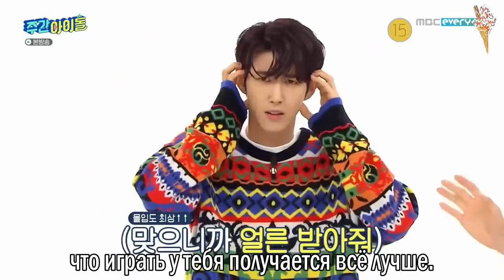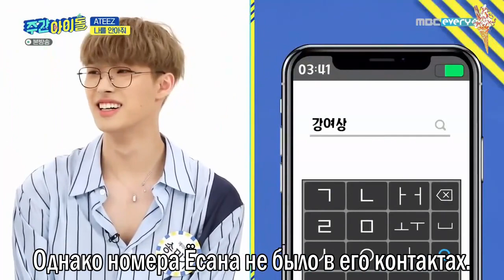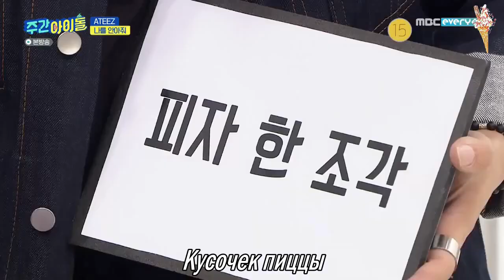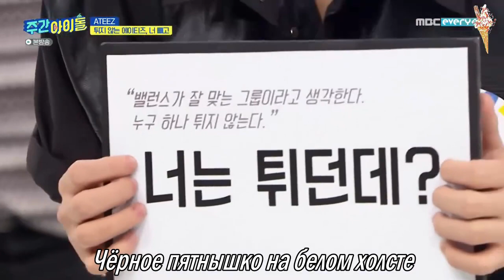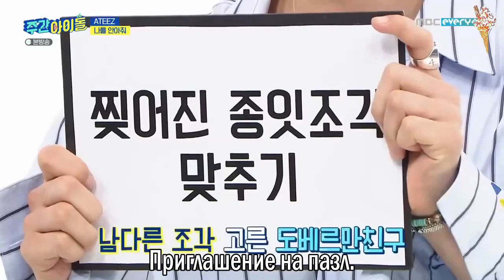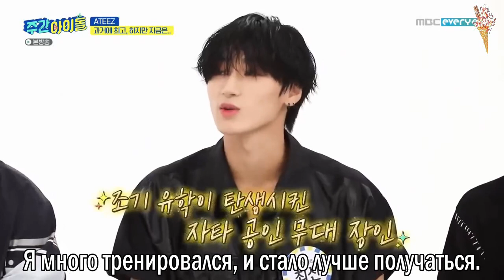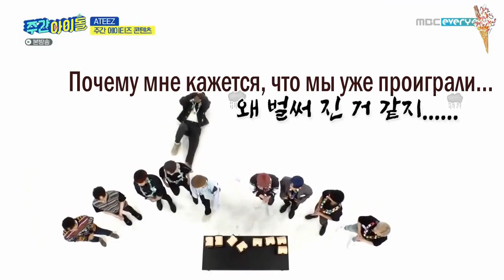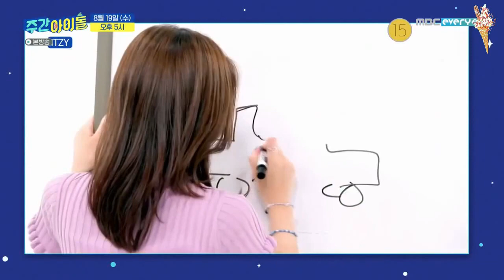ATEEZ Weekly Idol Ep.472 [rus.sub/рус.саб]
Артист: ATEEZ
Шоу: Weekly Idol
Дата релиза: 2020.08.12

ateez weekly idol
ateez weekly idol rus sub
ateez weekly idol рус саб
ateez weekly idol перевод
ateez weekly idol ep 472
ateez weekly idol ep 472 rus sub
ateez weekly idol ep 472 рус саб
ateez weekly idol ep 472 перевод
ateez inception rus sub
ateez inception рус саб
ateez inception перевод
ateez thanxx
ateez thanxx rus sub
ateez thanxx рус саб
ateez thanxx перевод
ateez to the beat rus sub
ateez to the beat рус саб
ateez to the beat перевод
ateez
ateez rus sub
ateez рус саб